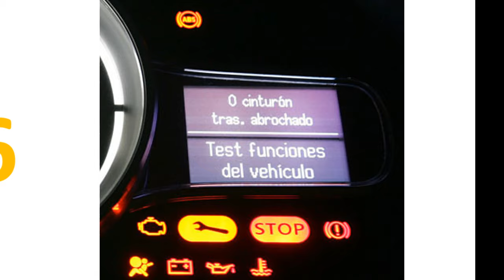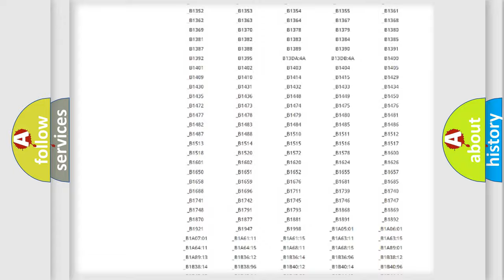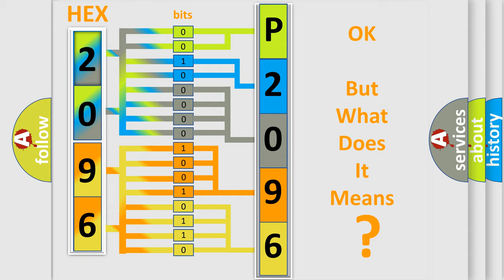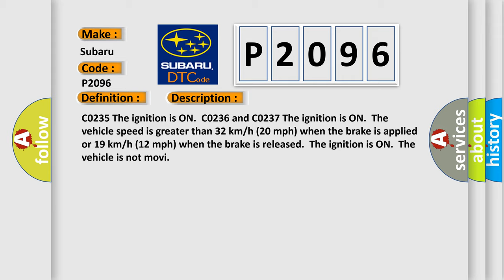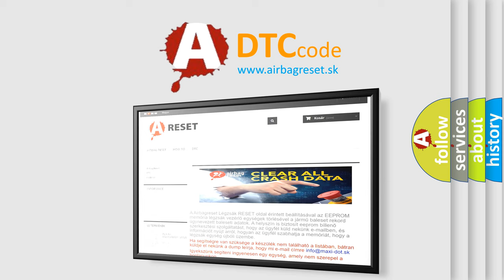DTC Subaru P2096 Short Explanation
Contents:
0:21 Basic DTC analysis according to OBD2 protocol standard.
1:48 Insight into programming
2:58 A diagnostically understandable description of the Diagnostic Trouble Code
3:05 Basic error definition

Make:
Subaru
Code:
P2096
Definition:
Rear Wheel Speed Signal Erratic
Description: